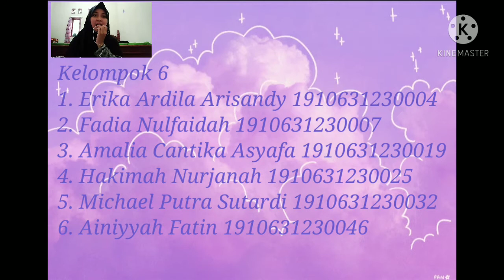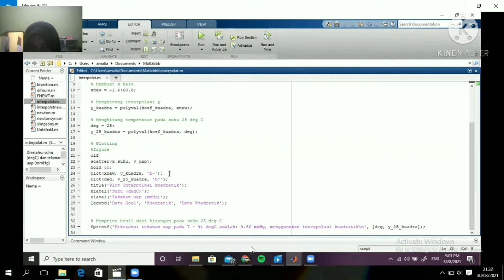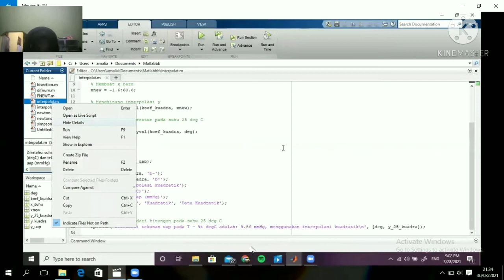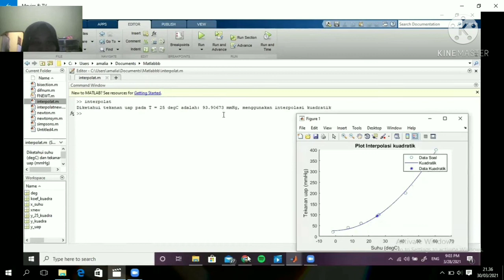(85) 8.6 Metode numerik pengolahan data melalui interpolasi kuadratik menggunakan Matlab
Komentar: video tidak dinilai

Sumber:
- Komputasi dan Analisa Numerik
- Metode Numerik dan Komputasi
- Soal latihan numerik dan komputasi